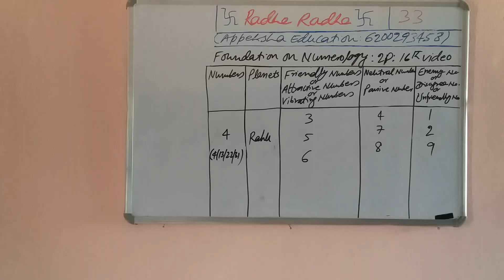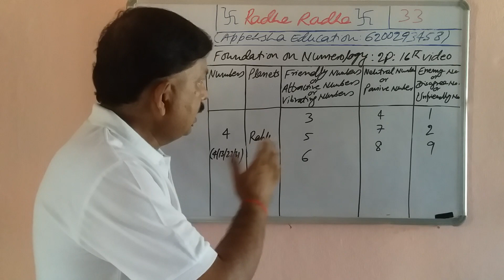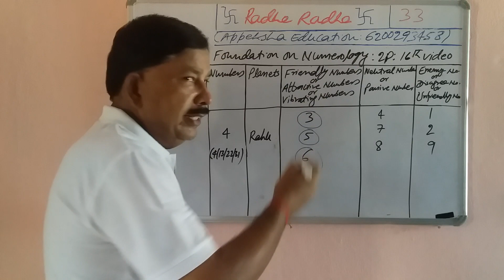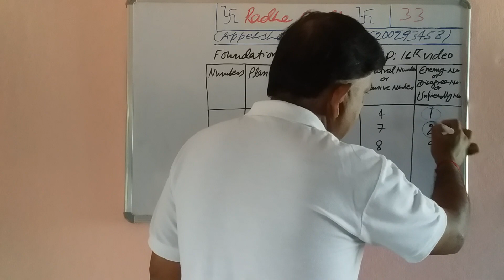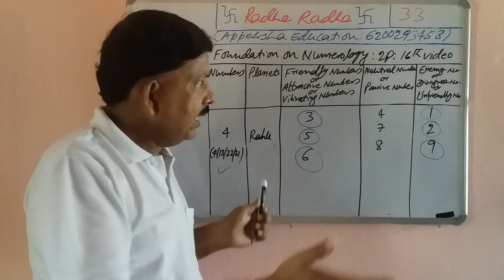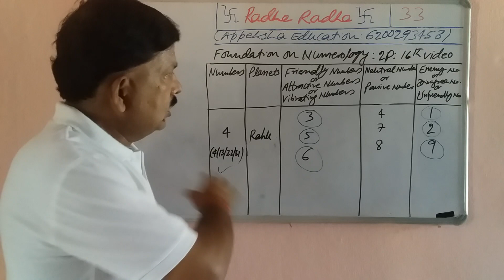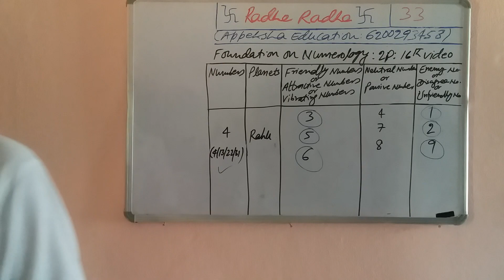Friendly, Enemy & Neutral Number For Born on: 4/13/22/31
APPEKSHA EDUCATION

Course/Program Name: Diploma in Numerology
Course/Program Duration: 33 Days (MWF or TTS)
Course/Program Fee: Rs.6999/person (to be paid in advance)
Course/Program Structure: Foundation to Advance Level
Course/Program Study Material: PPTs and PDF Plus 50 Video Links
Course/Program Time: 10pm onward on MWF or TTS
Course/Program Medium: Google Meet Link

Type – 1 Service: Rs.699/person (Basic Report)
Type – 2 Services: Rs.699/person (Baby Name Numerology)
Type – 3: Rs.1599/person (Advance Numerology Report)
Type – 4: Rs.6999/person (Life Time Report)
Type – 5: Rs.33999/person/month (Personal Numerology)

100% Success in Higher Education
Advice for Education, Career and Job
100% Success in Multiple Businesses
100% Success in Government/Private Job
100% Success in Hollywood/Bollywood/Kollywood/Tollywood/Others